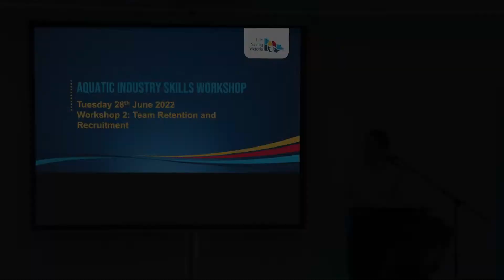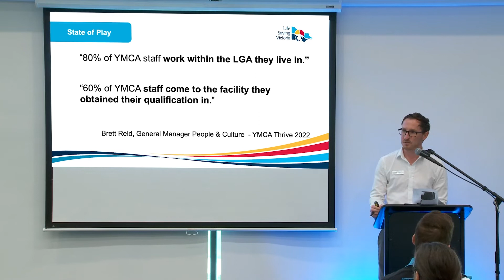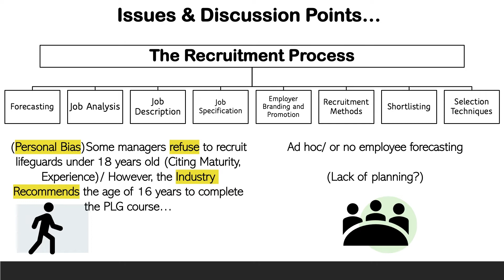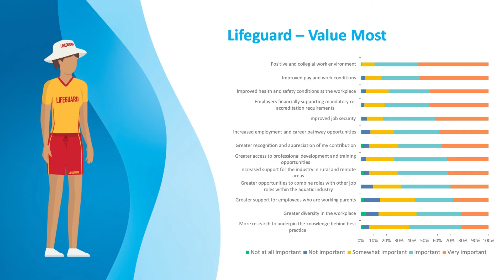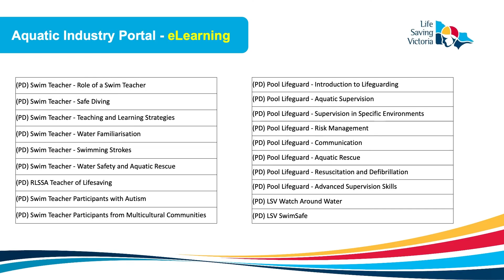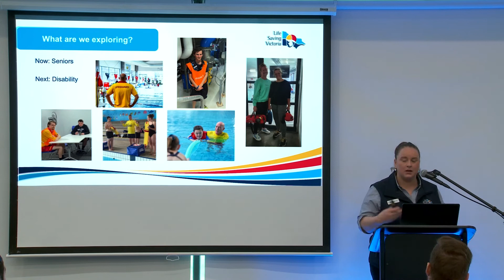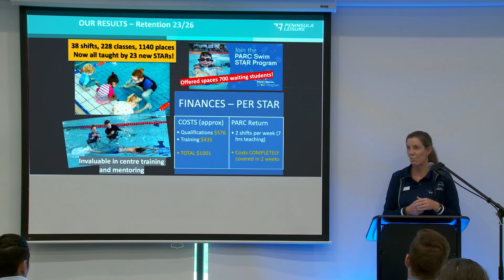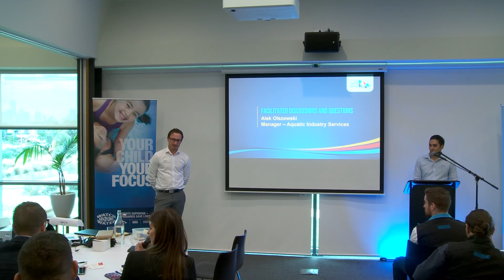Life Saving Victoria AIS Workshop - June 2022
Life Saving Victoria's second Aquatic Industry Services workshop for 2022 focussed on the recruitment and retention of staff in the sector after the challenges of COVID-19 lockdowns.